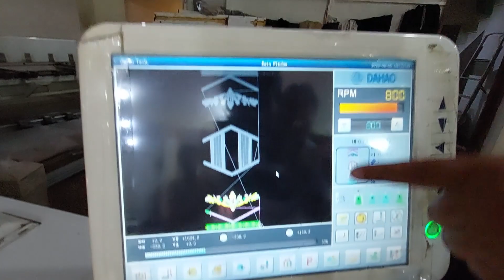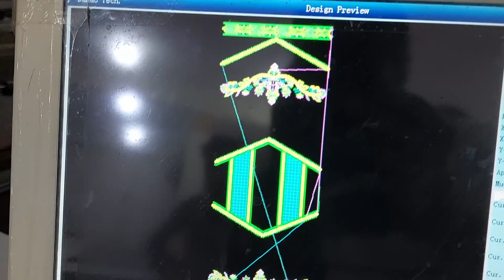How Clothes are Made in Pakistan (with English captions)